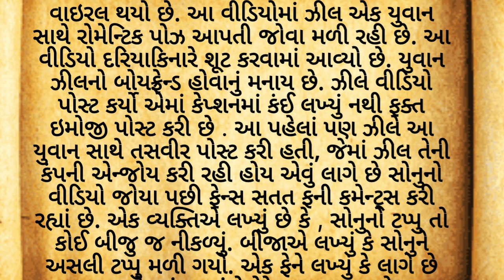Tmkoc Sonu 😍| Old Sonu | Zeel Mehta💞 Tappu | Gujarati Vaato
The cast of the popular show "Taarak Mehta Ka Ooltah Chashmah" is adored by many people. Even the  child artist, Sonu, has a separate fan following. In this show, you will recognize Jheel Mehta, who portrays the character of Nani Sonu's aunt. Jheel Mehta's video went viral on social media. In this video, Jheel is seen posing romantically with a young man near the seashore. The video was shot at a beach location. It seems that Jheel's character in the video is enjoying being with her boyfriend. Jheel posted the video without any captions, only using emojis. Previously, Jheel had posted pictures with this young man, and it appeared that Jheel was enjoying her time with him. After watching Sonu's video, fans are continuously commenting. One person wrote that Sonu's "tappu" has found someone else, while another person mentioned that Sonu has found her real "tappu." One fan even commented that it seems like "tappu" and Sonu will plan the decoration for their wedding.